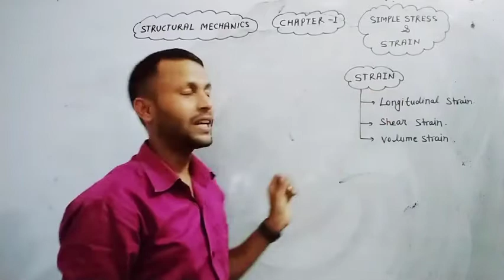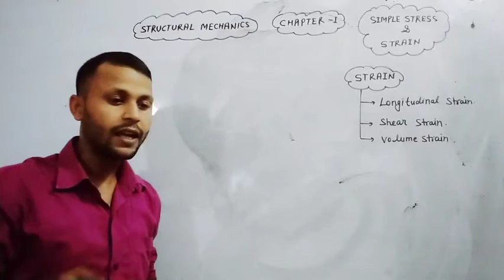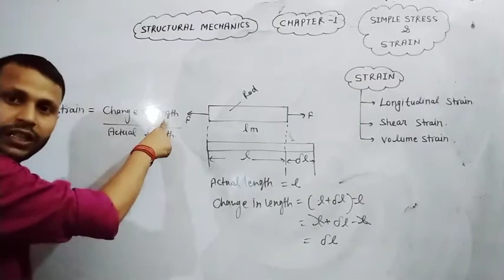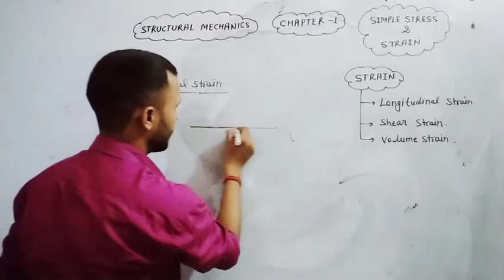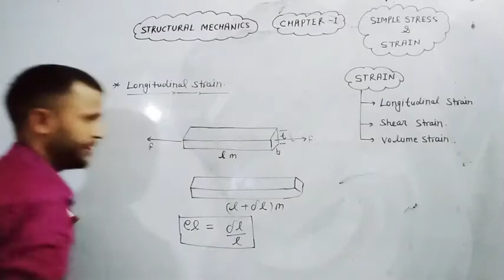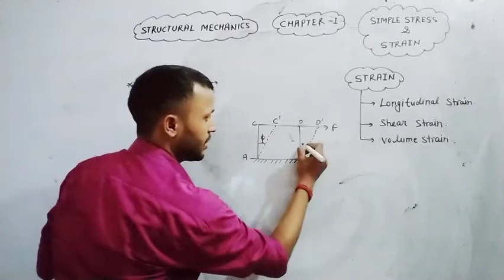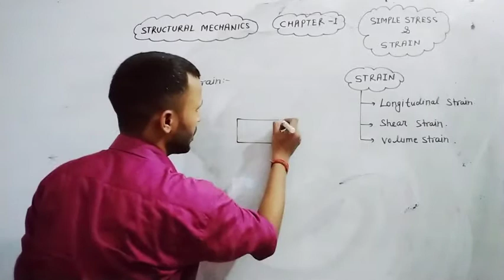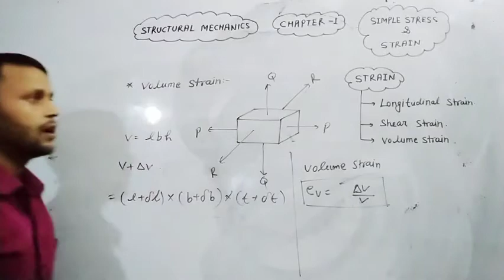STRENGTH OF MATERIALS OR STRUCTURAL MECHANICS for third semester students civil or mechanical Cha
STRENGTH OF MATERIALS OR STRUCTURAL MECHANICS  for third semester students civil or mechanical

Chapter -1 simple sress and strain.